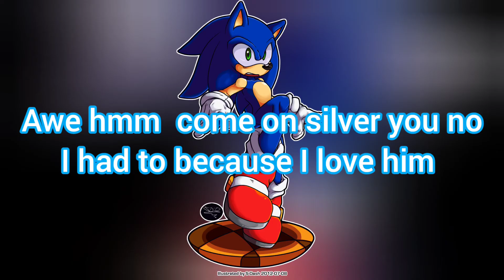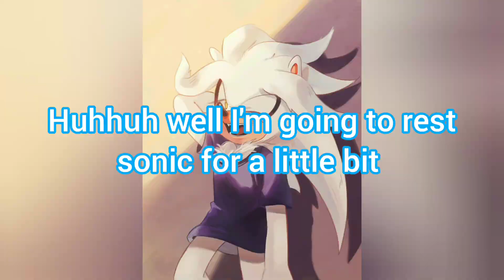werehog sonic EP5